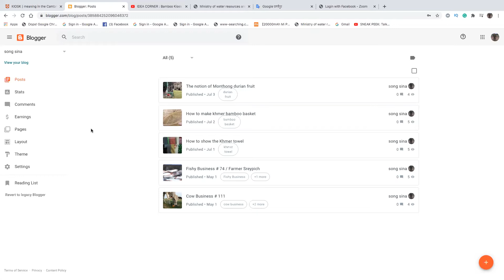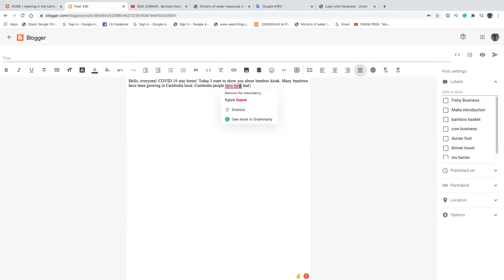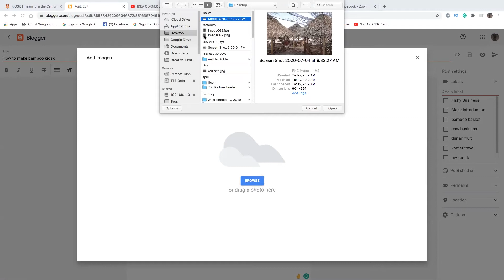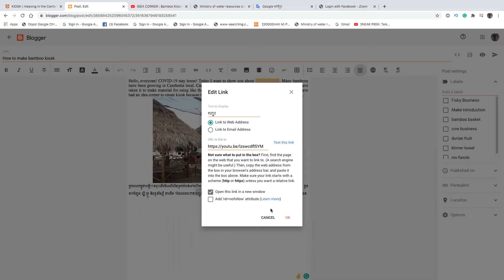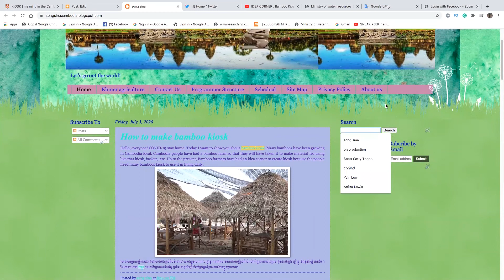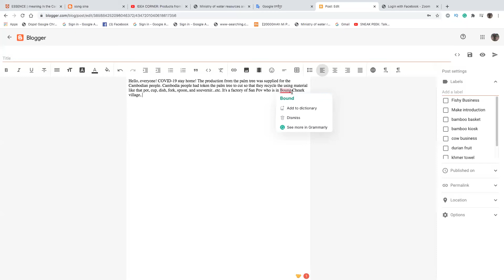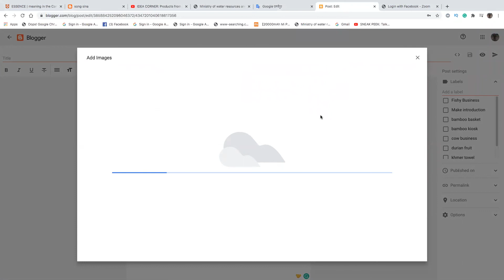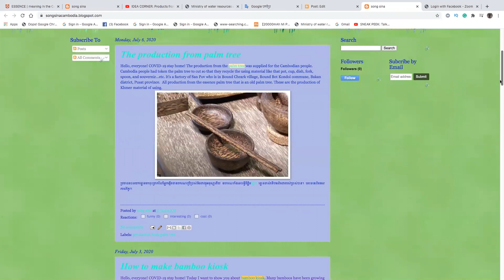Blogger business # 01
Hello, everyone! COVID-19 stay home! Up to the present, I have created my website about bloggers for 5 years, I want to share my experience to Khmer students that they have been learning about building the website so that my content is helping them in learning, also. I will upload how my working step by step in the future. Happy with the website, everyone can join my website link: